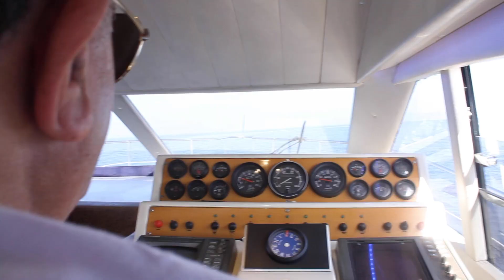Houari Benchenet - c'est fini l'été (clip 2022)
clip réalisé par @Ripple-Brad-Corp